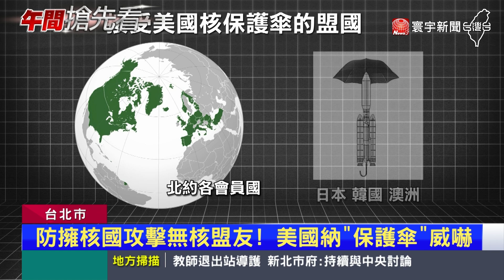防中國對台發動核武？吳釗燮曝台美在談「核保護傘」｜寰宇新聞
台灣有可能遭受核武威脅嗎？最近外交部長吳釗燮透露，台美雙方有在洽談，加入美國核保護傘的議題，但細節不便多說，不過，退役空軍將領批評，吳釗燮的言論，根本是政治宣傳，因為中國對台灣，動用核彈的機率很低，幾乎是不可能，然而國際關係學者認為，即使機率偏低，但台灣加入核保護傘，可以保持對中國的嚇阻。